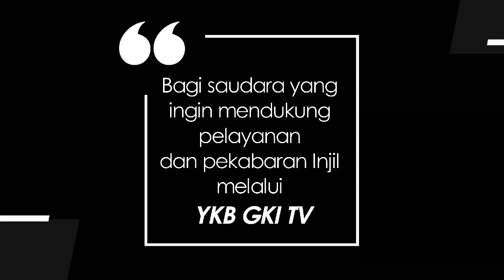DAMANGKENI KAUONO NDAYA 081 - MORURUSI BARA MOTILA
Renungan Firman Tuhan dalam Bahasa Poso
Disampaikan oleh : Pdt. Efraim Mamaha, M.Teol